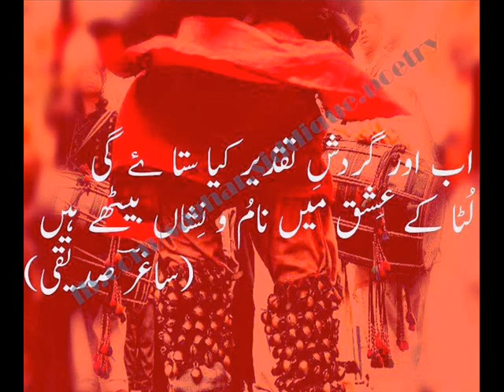Two line Poetry in urdu Ab Ye Socha Hai Apni Zaat Mein Raheinge 'Mohsin'